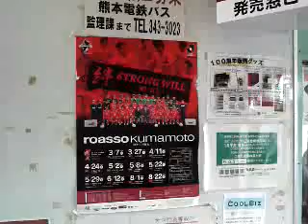Video from My Phone